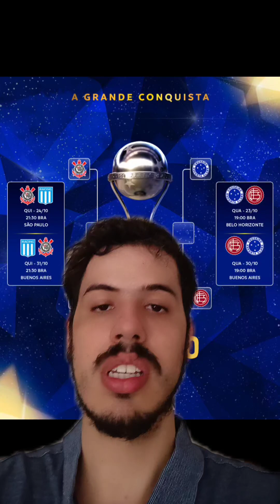✅ Começará as semifinais da Sul-Americana: Será que este ano o Brasil voltará a vencer a Sula?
✅ Começará as semifinais da Sul-Americana: Será que este ano o Brasil voltará a vencer a Sul-Americana?

Hoje começará as semifinais da Sul-Americana às 19 H com o jogo  Cruzeiro x Lanús. Amanhã às 21h e 30 tem Corinthians x Racing. Lembrando que os jogos da volta são na semana que vem!

Desde o Athlético Paranaense em 2021 que o Brasil não ganha a Sul-Americana! Em 2022 o São Paulo perdeu a final para o Del Valle e em 2023 o Fortaleza perdeu para o LDU.

Nessas semifinais vejo  o confronto Cruzeiro x Lanús mais fraco tecnicamente. O Lánus passou com dificuldades nas quartas de final e o Cruzeiro ainda não venceu com o Diniz.

Já Corinthians x Racing vejo como um grande duelo entre as duas equipes que melhor jogaram na competição! O Racing fez a melhor campanha na fase de grupos e mostrou muita força em casa no mata-mata. O Corinthians fez boa fase de grupos e mostrou muita força nos duelos contra Bragantino e Fortaleza!

Para vocês qual será a final da Sul- Americana?

Este vídeo tem oferecimento de Nova Marca Imóveis  e barbeariaindependenciapoa